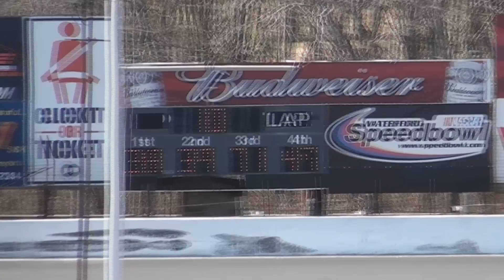NEMA Midget Highlights @ Waterford 4/7/2013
Highlights & Victory Lane Interviews for the feature race of the NEMA Midgets at Waterford Speedbowl for the Budweiser Blastoff Weekend.

4/7/2013